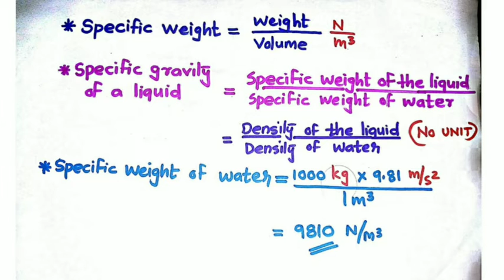Industries Extension Officer-Basic Mechanical Engineering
Some basic concepts of Mechanical Engineering,which are very much helpful  for competitive exams